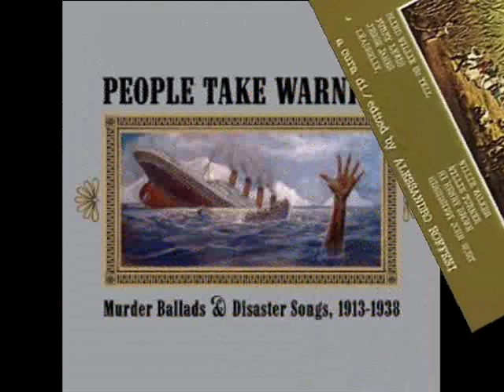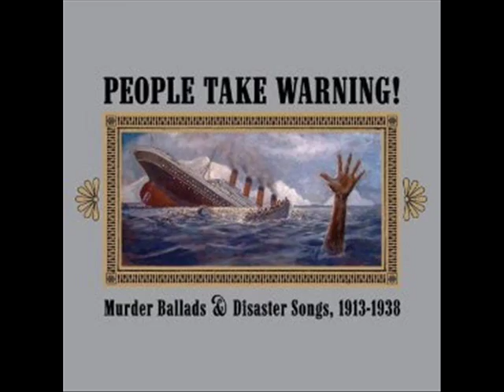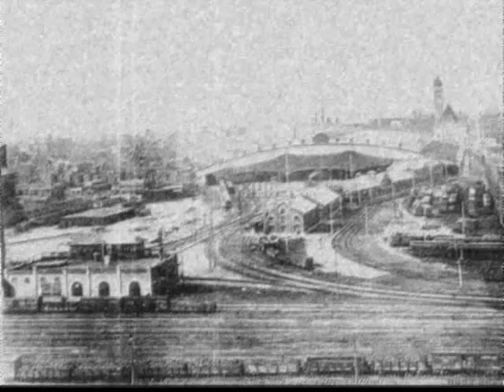Hi Henry Brown - Titanic Blues (1932) St Louis Bluesman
HI HENRY BROWN - Titanic Blues

1932

A gifted Bluesman who has left us some great songs. Thanks to those recordings we can now hear what was probably the greatest period of musical history. Thanks to the efforts of archivists like Harry Smith. I rate this guy "A" list and through Henry you discover other great songs from this era.

In 1992, Chris Smith wrote that Hi' Henry Brown "was an unmistakeable musician... with a vinegary voice, and - in song, at least - a correspondingly sour disposition, which he turned on pimps, prostitutes, preachers, and even the passengers on the Titanic; (1). In the case of the prostitutes I would suggest he has the wrong slant on what Brown is singing about. In fact this side is more of a protest against mis­treatment of black women and the general situation (in 1932) where many were paid such a low wage (or "nothin' at all") that they were forced on to the streets -a sad and very familiar scenario down through the ages in all societies.

Hi' Henry Brown, like his namesake Henry Brown the better-known blues pianist, was a resident of St. Louis for at least some of his adult life. Apart from possibly being originally from Pace, Miss. little else is known about him. In the largest migration of people from the South which "began about 1910 and rose to great heights between 1916 and 1919." (2), most headed for the "industrial cities of the North and Middle West." (3). Five of the 10 cities listed as the "most important" are in the latter area and the increase in the population of St. Louis between 1910 and 1920, which was 58.9%, was only surpassed by that of Indianapolis with 59% for the same period. (4). And like Indianapolis, St. Louis spawned a thriving blues community in the late 1920s and '30s, including  Hi Henry Brown.

Although these industrial centres gained a growing trade union movement within the factories and (in St. Louis) along the levee, they were largely exclusive of black membership.The A.F.L. (American Federation of Labor), the U.S. counterpart of Britain's T.U.C., had made few gains "in the area of interracial organising" in the 1930s. What progress was made was inspired (?) by "a sense of competition with its rebellious stepchild, the Congress of Industrial Organisations". (5). The C.I.O. was to break away "from the parent body in 1935". (6). But prior to this event "At last some black communities threw their support behind union activities for the first time, impressed with the relative openness of C.I.O. policies and with the uncompromisingly egalitarian rhetoric of the Communist Party". (7). One of the "several dramatic, successful organising drives that made full use of black women's leadership abilities (included) the St. Louis nutpickers strike against "Boss Funsten" in 1933". (8). Jesse Morgan Hill Funsten (b. 1891) went by the nickname of "Boss"..." (9). and came up against "Connie Smith and 3,000 nut pickers, 85 percent of whom were Black women, (who) organised the Food Workers' Industrial Union, a C.I.O. affiliate in St. Louis". (10). Surprisingly, the all-powerful, white "Boss Funsten" didn't get his own way on this occasion, when battling' with his multi-racial unskilled workers. In a divide and rule attempt he "failed to break the interracial strike by offering white operators more money if they returned to work, marking a departure in management's traditionally successful manipulations of the racial caste system." (11). This was probably in part due to the growing support by workers (at that time) for the FW.I.U. and also because the white women tempted by Funsten were sure to be very aware of being a small minority, representing only 15% of the nut picker workforce.

But 'Hi' Henry Brown was way ahead of this strike action. In the previous year of 1932 he recorded what can only be deemed a thinly-veiled protest in the form of his "Nut Factory Blues" which featured his superb, harsh vocal and almost supernatural twin-guitar accompaniment with Charlie Jordan, who was also a St. Louis inhabitant.

"Down on Deep Morgan, just about Sixteenth Street;
Way down on Deep Morgan, just about Sixteenth Street.
Well, they tendin' their business where the women do meet."
"Down in the basement when they work so hard;
Well, it's down in the basement when they work so hard.
Well, it's out on the corner, they husbands ain't got no job." (12)

Sixteenth Street ran alongside the tracks of the freight yard just east of the sprawling St. Louis Union Station northward, crossing Morgan Street (Deep Morgan) and Franklin Avenue which headed from west to east (along with Market and Biddle Streets) down to the levee on the Mississippi River near the Eads Bridge.